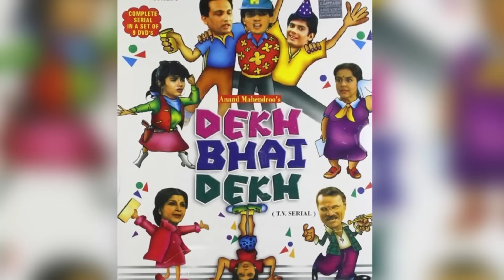सिनेमा के पर्दे की यह चुलबुली अदाकारा मौत के बाद भी कैसे आ गई वापस‚ किस हाल में है फरीदा जलाल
सिनेमा के पर्दे की यह चुलबुली एक्ट्रेस मर कर कैसे आ गई वापस ǃ किरदार को जीने वाली फरीदा जलाल किस हाल में है, जीते जी मरने की खबर के पीछे का सच क्या है
Biography Of Farida Jalal, Lover, sister and Mother of Bollywood
1. First Biography of Mohammed Rafi In Hindi(Book Will be delived at your home)
2. EBook - First Biography of Mohammed Rafi In Hindi
3. Biography of Madhubala (Book Will be delived at your home)
4, Deewana Mujhsa Nahin (Rafi Ki Dunia/The World of Rafi) (Book Will be delived at your home)
5. Sadabahar Anand : Dev Anand: Biography of Eevergreen Actor Dev Anand (Ebook)
6. Mohammed Rafi : Golden Voice of the Silver Screen (Book Will be delived
7. Dilip Kumar : Sikhar Ka Safar: Biography of Dilip Kumar in Hindi EBOOk (Hindi Edition)
8. Saregama Carvaan Hindi - Portable Music Player with 5000 Preloaded
9. Oxygen Concentrator (93% concentration at 5L)
About Channel Classic Era  : This channel is devoted to Great Legends, Great Films and Great Music of Classic/Golden Era In India. This Channel is trying to bring the works of legendary artists close to the people. We are remained unflinchingly committed in its effort to identify, uphold and showcase the brilliance in different artistic traditions that exist in this country. Be it in Music, Drama, Dance, Visual Art or Literature. Our endeavor is to carry forward our traditions and heritage forward.
क्लासिक एरा चैनल सिनेमा, साहित्य, कला, संगीत, राजनीति, समाज सेवा, चिकित्सा एवं अन्य क्षेत्रों की महान हस्तियों को समर्पित है। इस चैनल के माध्यम से विभिन्न क्षेत्रों की प्रमुख हस्तियों के विभिन्न पहलुओं को आपके सामने लाने का प्रयास किया जाता है।
Request related to Copy Right  :
classic era, old movies,  aaj tak live, ardh satya full movie,
aur pyaar ho gaya, aye mere dil ke chain, bollywood news